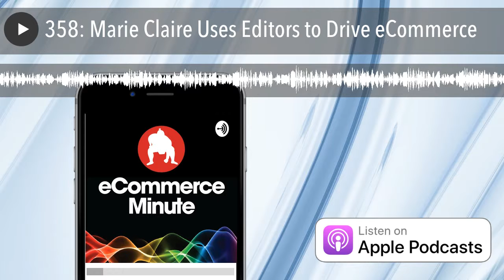358: Marie Claire Uses Editors to Drive eCommerce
The magazine has launched Marie Claire Edit, an aggregator site where readers can shop from retail partners.